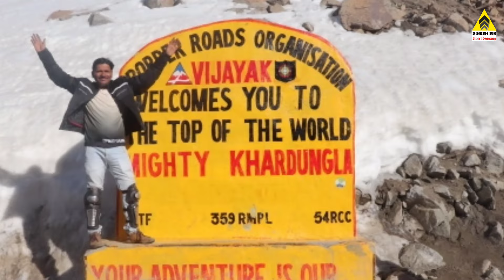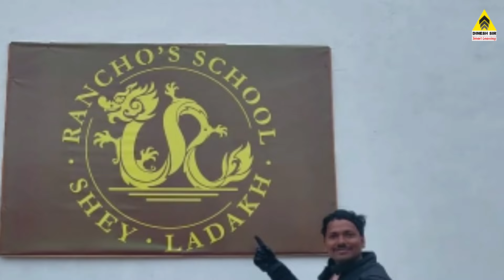Ladakh Adventurous Tour | Full Ladakh Expedition by Dinesh Sir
(M.Sc., M.A.Ed, B.Ed., NET, PET, DSAG)